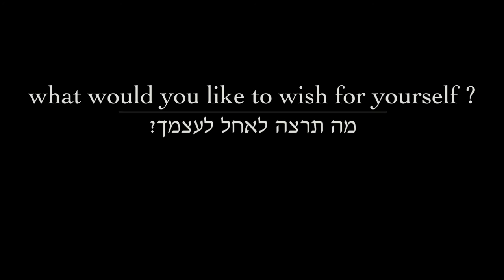Cellist Raphael Wallfisch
Concert series Music Director:  Ilan Rechtman.  Produced by Gilad Shabani for the Tel Aviv Museum of Art concerts series